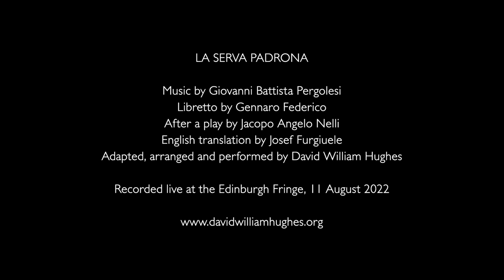La Serva Padrona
The year is 2022.  Coronavirus, the cost of living crisis, and the war in Ukraine mean that the only remaining employee of the Britische Staatsoper is David the Assistant to the Assistant Manager.  Can he save the art form with a one-man performance of Pergolesi's "La Serva Padrona"?

Filmed live at the Edinburgh Fringe, August 2022.